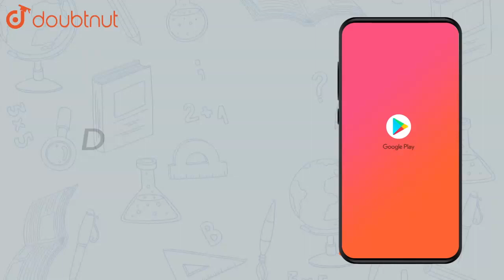Take three collinear points A,B,C on a page of your note-book.Join AB,BC | Class 6 Maths | Doubtnut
Take three collinear points A,B,C on a page of your note-book.Join AB,BC and CA. Is the figure a triangle ?If not,why?

Online Class में Admission लेने के लिए यहाँ click करें :
👉Class 6 | English Medium | Tuition Classes :

👉 Have Any Query? Ask Us.